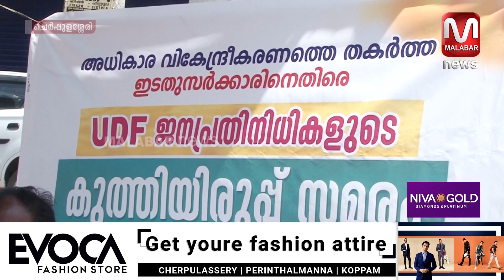തദ്ദേശ ഭരണ സ്ഥാപനങ്ങൾക്കു മുന്നിൽ യു.ഡി.എഫ്. അംഗങ്ങൾ കുത്തിയിരിപ്പ് സമരം നടത്തി. |MALABAR NEWS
തദ്ദേശ ഭരണ സ്ഥാപനങ്ങൾക്കു മുന്നിൽ യു.ഡി.എഫ്. അംഗങ്ങൾ കുത്തിയിരിപ്പ് സമരം നടത്തി.